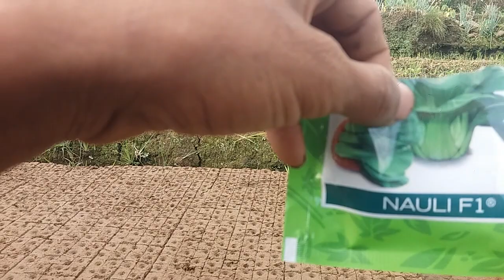perjalanan naik pegunugan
perjalan naik pegunugan